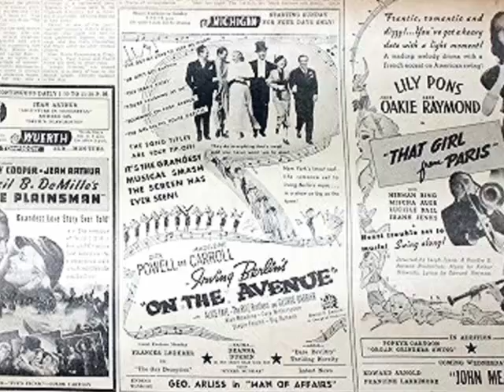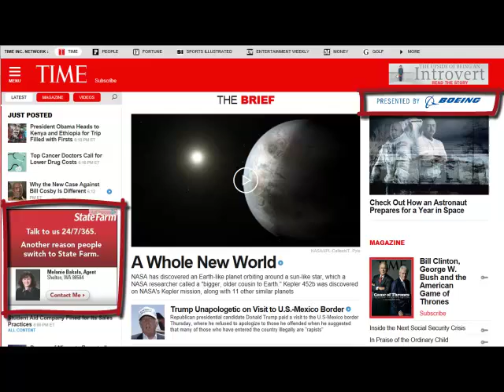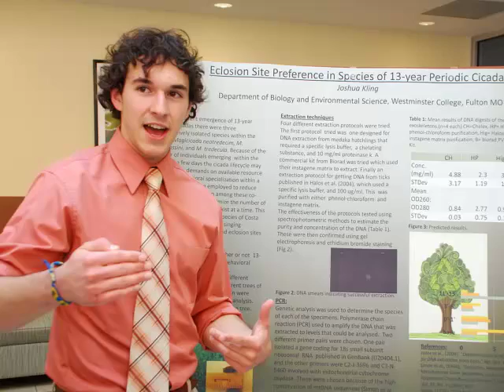Scholarly and Non-scholarly Sources of Information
This short video shows why professors encourage students to avoid using non-scholarly sources of information